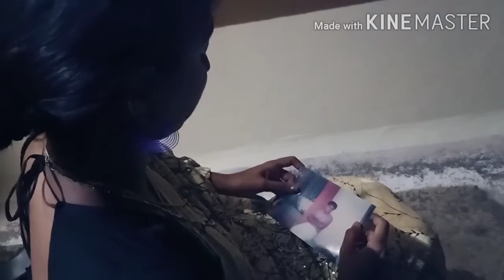Sangamam Sangamam karaoke singing & enacting 😊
We did our best. Sorry if it fails ur expectations. I sang to the karaoke while Roshy and myself enacted the scenes.